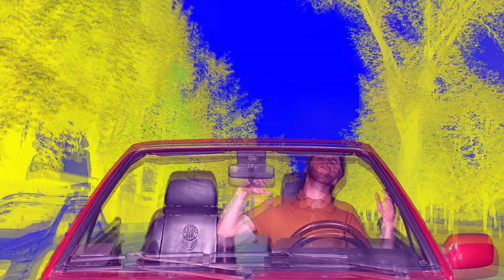Michał Juraszek „Monte Carlo" (z musicalu "Kapitan Żbik i żółty saturator")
Piosenka Kuby (Michał Juraszek) z musicalu "Kapitan Żbik i żółty saturator" w Teatrze Syrena.

Libretto i reżyseria: Wojciech Kościelniak
Muzyka: Mariusz Obijalski